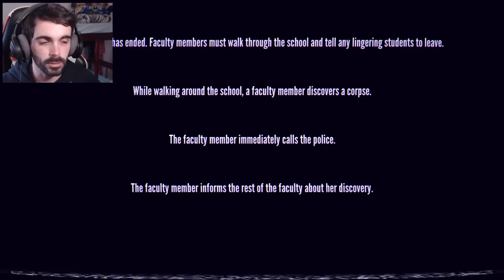SENPAI TÁ COM EBOLA E INFECTOU AS RIVAIS - Yandere Simulator SenpaiTenta #105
SenpaiTenta é uma série de Yandere Simulator onde eu realizo pedidos que vocês comentam nos vídeos! É uma série extremamente interativa, engraçada e que buga completamente Yandere Simulator! Comente o que você quer que eu faça, mas cuidado para não se repetir! E vamos testar e bugar Yandere Simulator!

⭐SEGUE EU NA INTERNET! ⭐
⭐VIRE MEMBRO E ME AJUDE A CONTINUAR COM OS VÍDEOS ⭐

Yandere Simulator é um jogo de vídeo de ação furtivo atualmente em desenvolvimento por YandereDev e para ser publicado por tinyBuild Games. O jogo centra-se em uma estudante chamada Ayano Aishi (mais conhecida como Yandere-chan, devido a associação entre ela e o conceito popular de personagem japonês "yandere"), aparentemente desprovida de emoções, que termina obsessivamente apaixonada por um colega de escola, Taro Yamada (ou uma garota chamada Taeko Yamada, ambos apelidados meramente de Senpai). Ela decide se encarregar de eliminar qualquer pessoa que ela acredita estar monopolizando a atenção de sua paixão. Ao longo de dez semanas, Ayano vai eliminar dez rivais diferentes.

O jogo consiste um período de dez semanas, aonde cada semana possuirá uma nova rival, os inimigos do jogo, e Ayano deve impedi-los de confessar seu amor para o Senpai. Devido à sua natureza, isto pode ser obtido pelo jogador através de vários métodos de eliminação, desde os mais "brandos" como sabotagem social e chantagem aos mais radicais, como diversos métodos de assassinato.

Ao longo do jogo, Ayano pode receber ajuda de uma corretora de informações chamando-se "Info-chan", que pode lhe fornecer serviços como armas, planos, itens ou outros favores em troca de fotografias de calcinhas. Ayano também deve evitar ser testemunhada enquanto executa atividades criminosas ou suspeitas, ou sofrerá penalidades que vão de uma perda de reputação que torna mais complicado usar interações sociais para executar seus planos, até a expulsão ou prisão, que resultam em Game Over. Assassinar os alunos irá promover penalidades quanto a atmosfera da escola, que altera o comportamento dos NPCs para se tornarem mais desconfiados e cheios de ansiedade; o assassinato de professores, em especial, causa uma queda ainda mais profunda.

Durante este tempo, ela pode participar de clubes escolares que concedem benefícios especiais ao jogador, que vão desde perder menos sanidade ao executar assassinatos a ter acesso facilitado a itens que podem auxiliar na eliminação dos alvos. Também pode assistir aulas para receber habilidades adicionais, de acordo com qual matéria escolar se deseja focar.

Atualmente, neste estado de desenvolvimento, Yandere Simulator é um jogo Debug Sandbox, isso significa que nem todos os recursos estão atualmente implementados. Em novembro de 2016, existem três modos de jogo: o normal, "modo de pose" e "modo de missão".